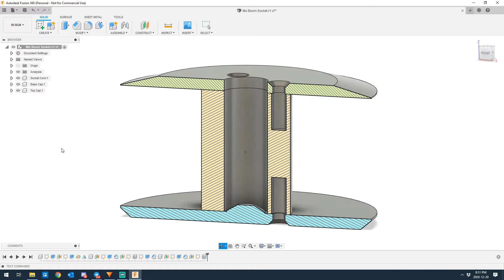Ikea Linnmon Hack - In-Desk Camera Arm!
For the past year I've been using an over-bench camera arm setup to film, however I've been increasingly limited by it's small range of motion. Finally deciding to do something about it, I designed the first version of an in-desk mic arm socket.

Probably a few more iterations before I'll be fully happy with it, but for now this seems to have solved most of my problems.

0:00 Teaser
0:27 Intro
2:19 The Problem
3:49 Version 1 Build
5:46 Installation
10:18 Version 1
10:49 Version 1.1
11:24 Solving Linnmon Weaknesses
13:03 v1.1 Results and Future Improvements
17:31 Patreon?